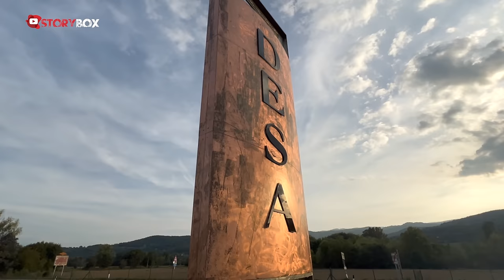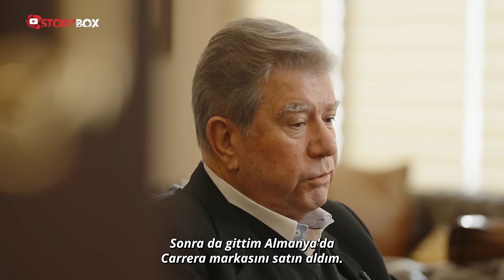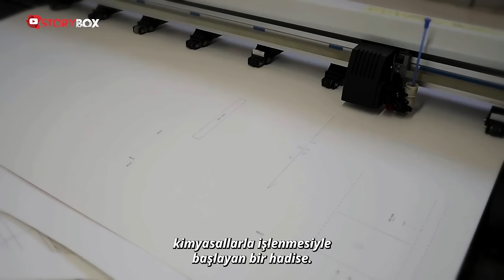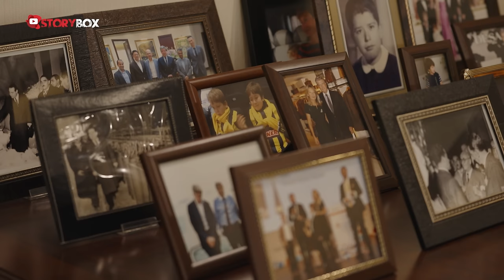Prada'ya Ürün Gönderiyor | Modanın Başkenti İtalya'da Bile Fabrikaları Var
Storybox’ta bu hafta izleyeceğiniz isim DESA Deri Sanayi Yönetim Kurulu Başkanı Melih Çelet… 1972 yılında deri ürünleri satan ABD’li bir üreticiye yazdığı mektupla yolları kesişen Çelet’in hayatı bir anda değişti. Numune olarak yaptığı 3 kadın çantası ‘DESA efsanesi’nin başlangıcı oldu. Türkiye’de (3) ve İtalya’da fabrikaları bulanan DESA, Düzce’deki tesislerinde Prada başta olmak üzere Miu Miu, Furla, Chanel gibi tanınmış markalara ürün gönderiyor. Amerika’dan Japonya’ya, Avrupa’dan Kore’ye kadar yaklaşık 130 noktada şubesi bulunan ve toplam 1800 kişinin çalıştığı dünya markası DESA’nın kurucusu Melih Çelet’in hikayesi Storybox’ta… Keyifli seyirler…